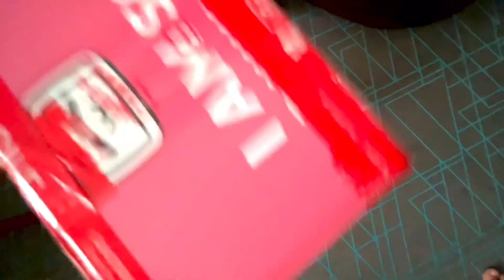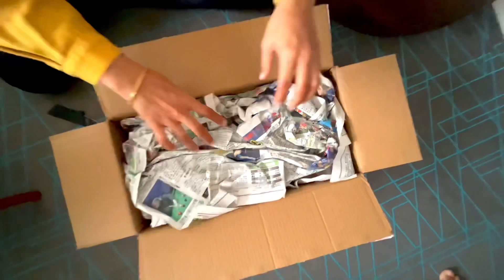"Buka Kotak Nendoroid Shin Chan yang Comel Gila: Tengok Si Budak Nakal Main-main!" unboxing time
"Buka Kotak Nendoroid Shin Chan yang Comel Gila: Tengok Si Budak Nakal Main-main!"